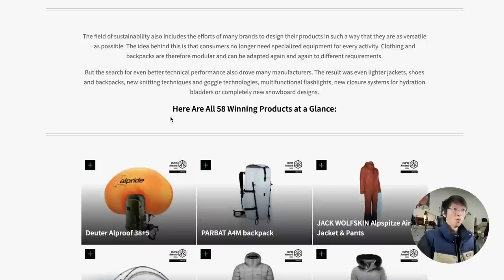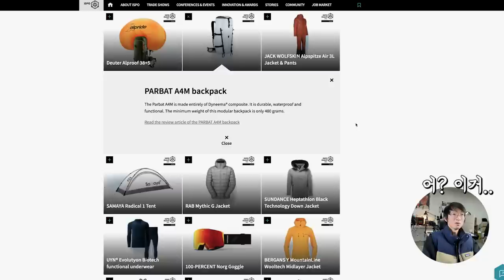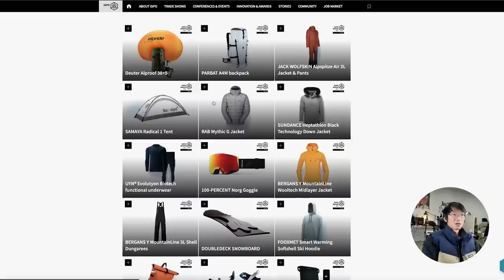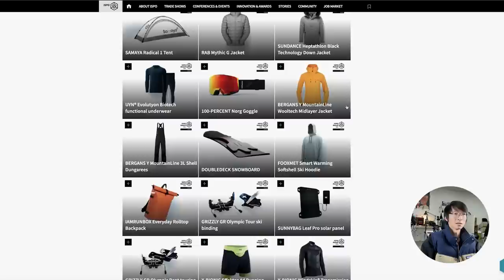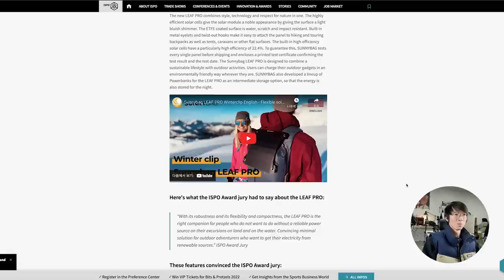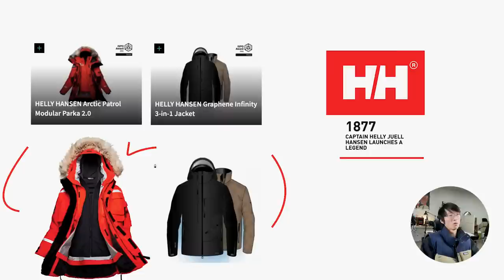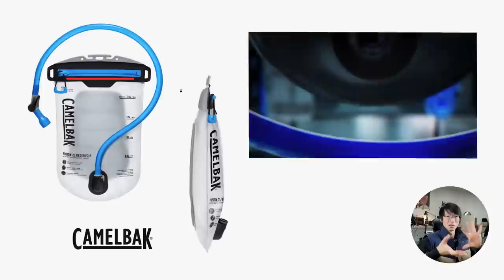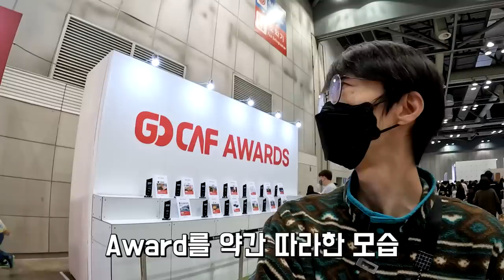세계 1등 박람회에서 상 받은 캠핑 아웃도어 장비들은 뭘까? - ISPO Award 2022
전 세계에서 가장 크고 가장 인정받는 아웃도어 박람회
ISPO에서 2022년 상을 준 58개 아이템들이 있습니다.
매년 선정하는 수상 제품들은 과연 어떤 것들이 있을까요?
캠핑 백패킹뿐만 아니라 아웃도어 트렌드를 조금이나마 볼 수 있었는데요.
영상을 통해 확인해 보시죠!